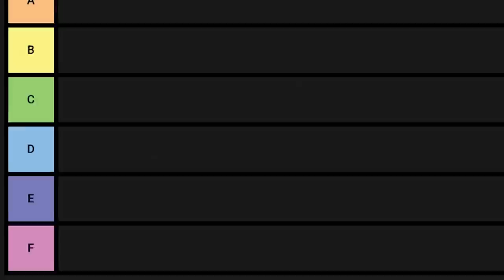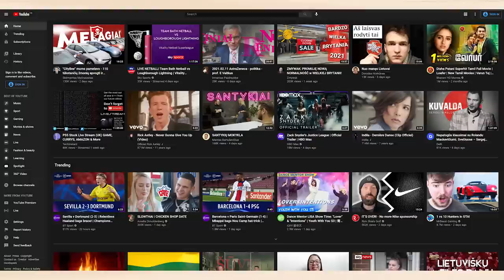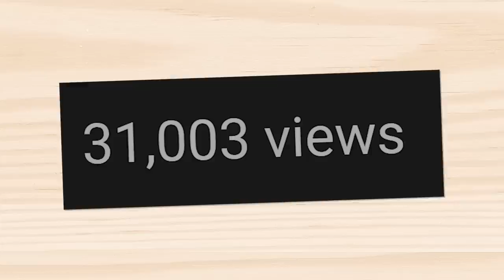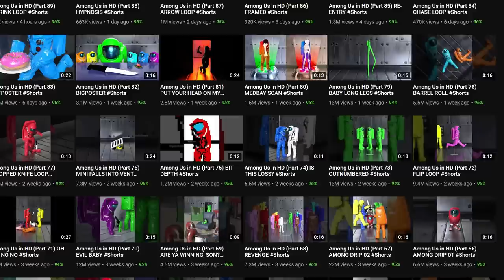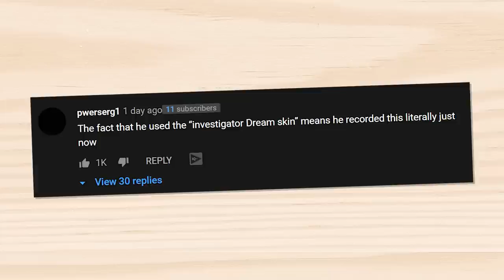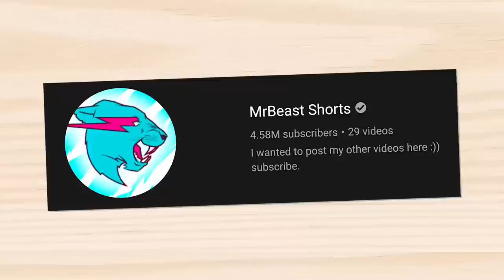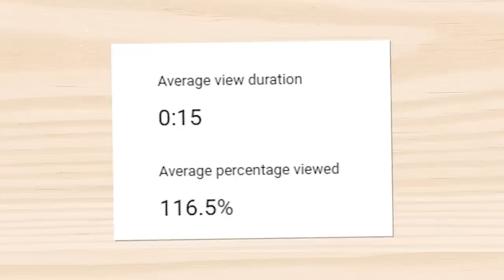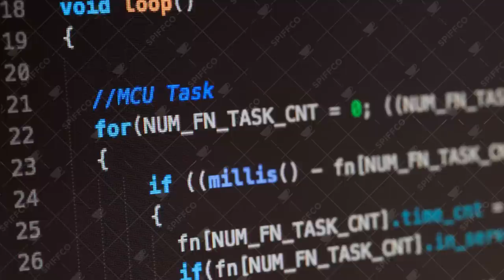The YouTube 'Shorts' Secret Glitch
Youtube is the greatest video sharing platform on the web and every now and again everyone finds a new way to exploit the website to glitch and bug the algorithm to become the largest channels on the website. In the 2010s we saw gaming channels accidentally use an algorithm glitch to become the only things youtube recommended. Now however youtube has a new secret exploit! There are many ways of explaining how to grow on youtube or how to get more views or how to get subscribers. Today however we will be using an algorithm glitch to gain more views than we should ever get as well as thousands of subscribers and preferential promotion in the algorithm. Have you ever wandered how the youtube algorithm works well guess what the new youtube algorithm 2021 edition is completely broken and full of bugs, glitches and exploits! If you ever wanted to know how to grow on youtube then you probably thought the answer was to make more videos but no! instead the spiffing brit will explain the youtube algorithm to show how dream exploited the youtube algorithm 2020 to gain millions of subscribers.

So today I show you how to Break the youtube algorithm by beating it by creating shorts that overpower the youtube short shelf and get millions of views!

Chapters and contents:

00:00 - Intro
00:50 - What Are Shorts
02:43 - The Shorts Algorithm
04:42 - The Short Shelf
06:45 - The New Short Celebrities
08:32 - Block Facts
10:00 - The Great Experiments
11:04 - What We Learnt
15:44 - The Once In A lifetime Opportunity
17:06 - Sponsor Time
18:53 - Outro

Last Youtube Exploit Title: The Youtube Algorithm Glitch (The Secret Youtube Exploit) - Youtube Is a Perfectly Balanced Website

Title: The Youtube Shorts Secret - HOW TO BREAK THE YOUTUBE ALGORITHM and get millions of views